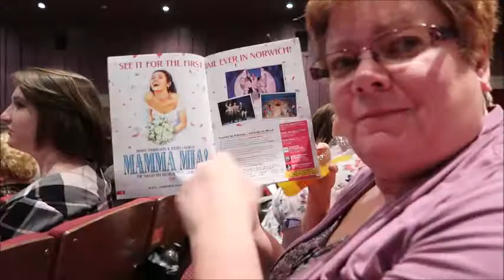Mama Mia! I Feel Rough Again!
I am ill on the most impractical days. New hair, Norwich, all you can eat & the theatre.